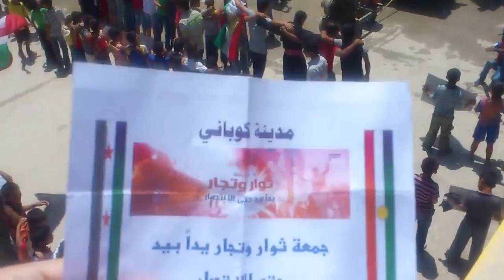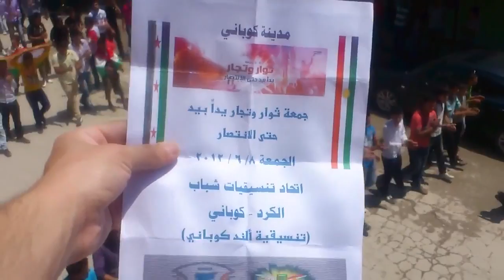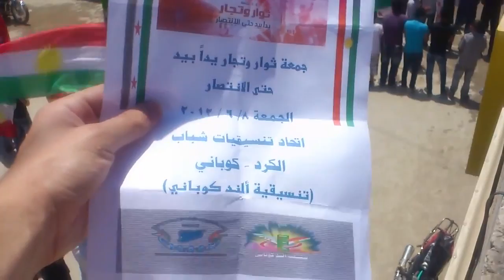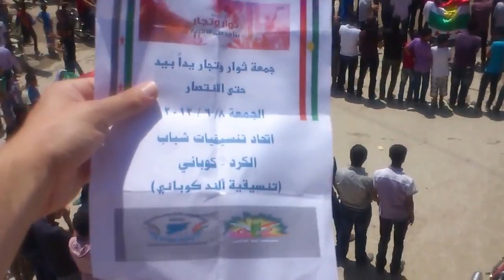شــام حلب كوباني ؛؛انتفاضة الاحراربيـــ يدا ــد حتى الانتصار؛؛8 6 2012جـ1